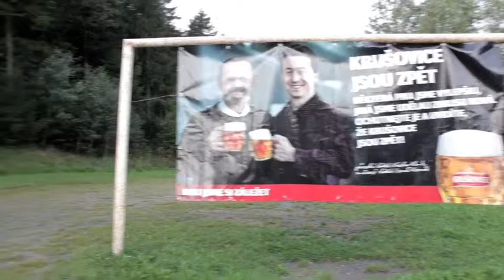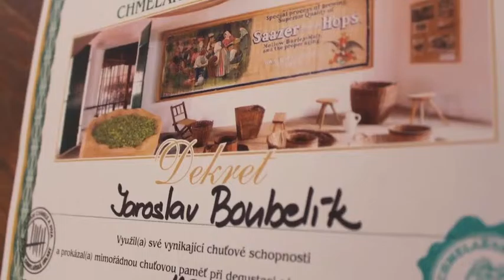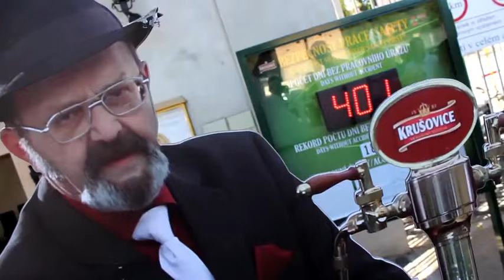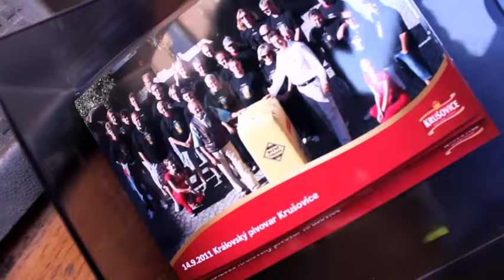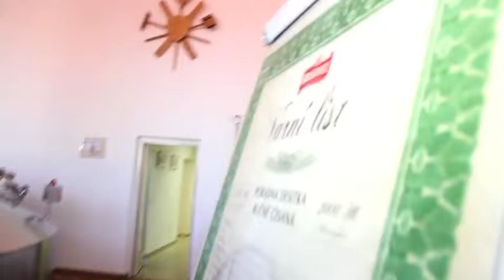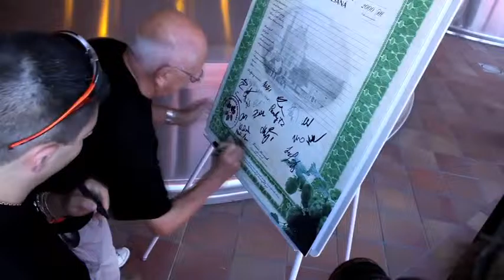Krušovice 2011 film